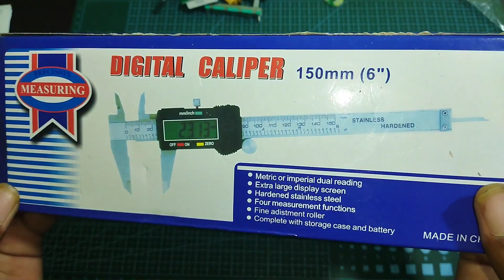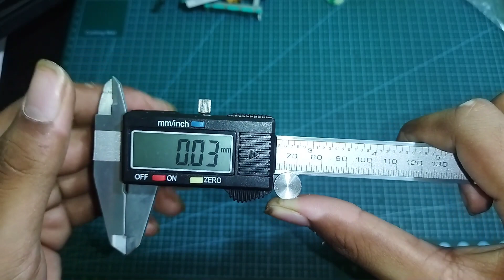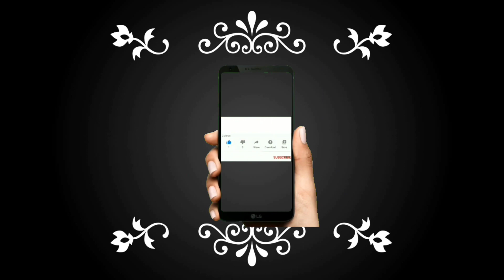Unboxing Of Electronic components and Tools| DIY Tools | Electronic component kit| lajpat rai market